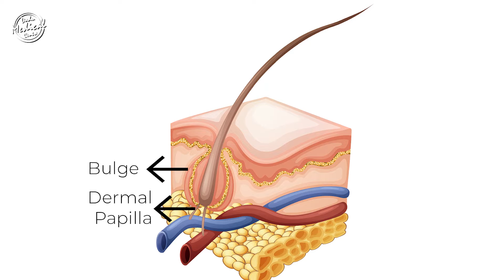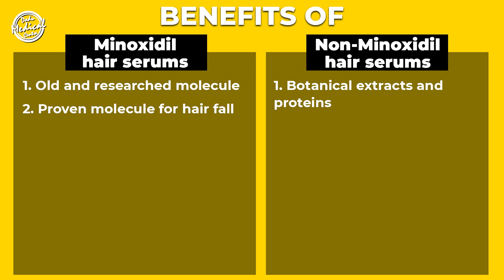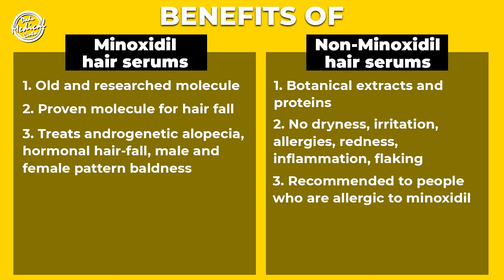Best Serums To Boost Hair Regrowth (बाल उगाने की दवाई (Minoxidil) के फ़ायदे और नुक़सान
In this video, the best dermatologist in Delhi, India Dr. Nivedita Dadu will discuss the best hair serums for all hair types, and hair growth serums.

Non-minoxidil such as What are Non-Minoxidil hair serums? How are they different from each other? How does Procapil help improve hair density? What is Capixyl?  What is Redensyl? How does Keravis repair damaged hair? Difference between Minoxidil and Non-Minoxidil hair serums and all about Anagain hair growth serums etc.

Minoxidil is a very popular and commonly used serum to prevent hair fall and boost hair growth, But it is not the only serum available to restore hair growth. Non-minoxidil hair serums are peptides that strengthen the hair follicles and promote hair growth.

To know about these serums please watch this video till the end.
0:00 Intro
1:00 What are Hair Serums
2:06 Procapil
5:07 Capixyl
6:36 Redensyl
10:09 Keravis
11:23 Anagain
12:31 Benefits of Minoxidil
13:39 Benefits of Non-Minoxidil hair serums and how they are different from Minoxidil
14:47 Difference between Minoxidil & Non-Minoxidil hair serums